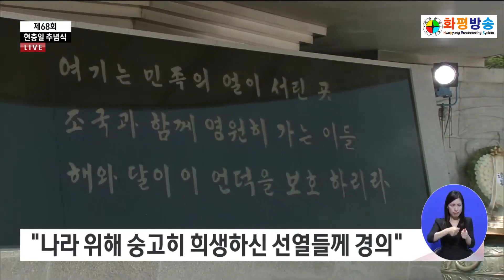화평방송뉴스 - [추념사] 윤석열 대통령 / 제68회 현충일 (230606)